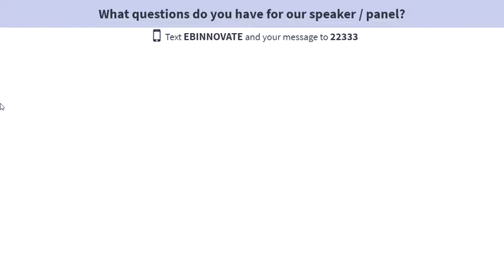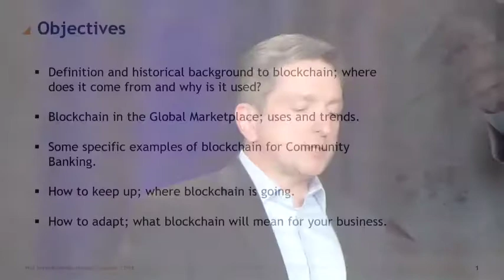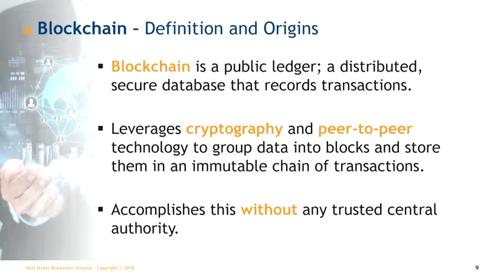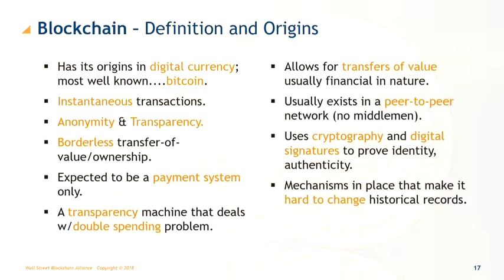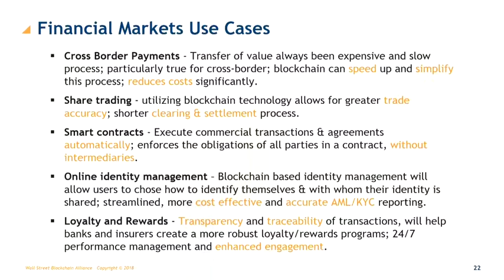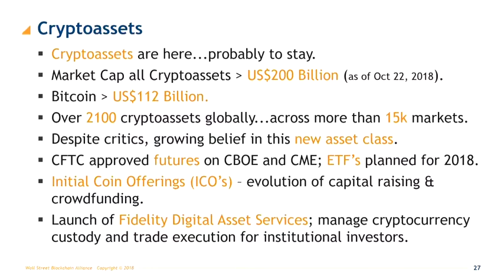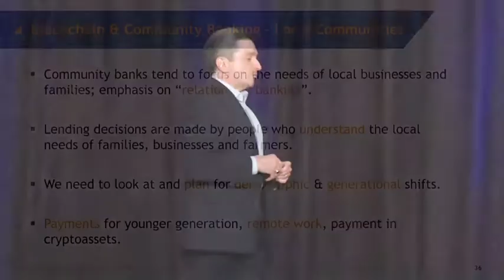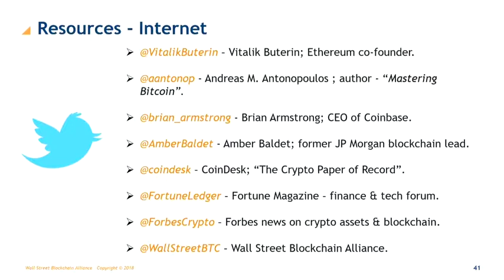Blockchain, Cryptoassets and the Future of the Banking Industry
Keynote:  Blockchain, Cryptoassets and the Future of the Banking Industry: Ron Quaranta, CEO, Wall Street Blockchain Alliance.

For several years now, blockchain technology and cryptoassets have dominated headlines with both hype and promise. From the solutions that the technology is meant to offer, to confusion about whether cryptoassets, including bitcoin, are even legal, multiple industries around the world have been struggling to understand what it all means for their future. In this session, attendees will be able to cut through this noise and learn what blockchain really is, and what the technology is designed to do. We will also discuss what blockchain means for regional and community banks and how to be connected and part of this evolution.